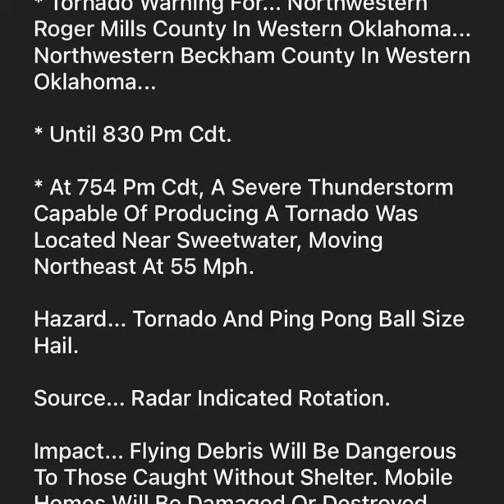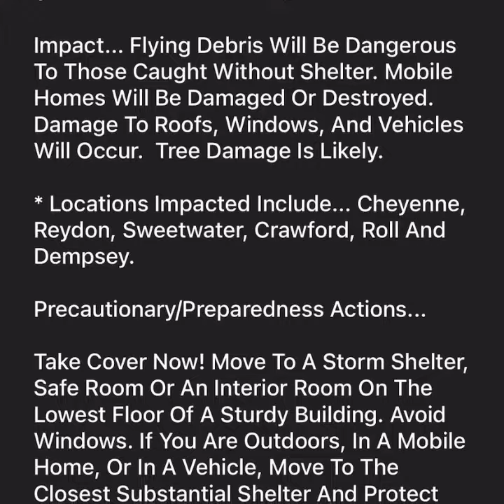Tornado warning for a strong cluster of slow moving supercells near Sweetwater, Oklahoma.